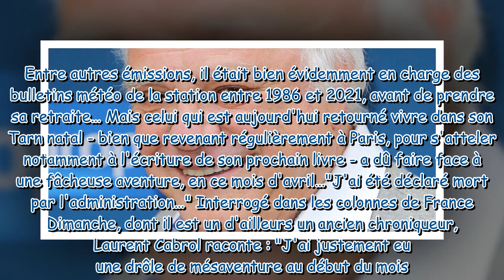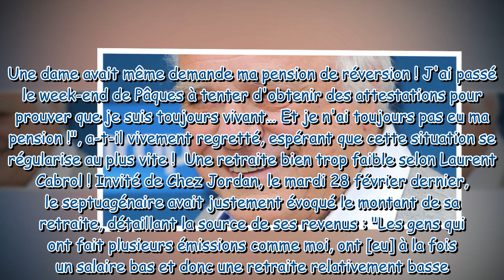Laurent Cabrol privé de sa retraite, il témoigne de sa mésaventure : "J’ai été déclaré mort par l’ad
Laurent Cabrol privé de sa retraite, il témoigne de sa mésaventure : "J’ai été déclaré mort par l’administration !"